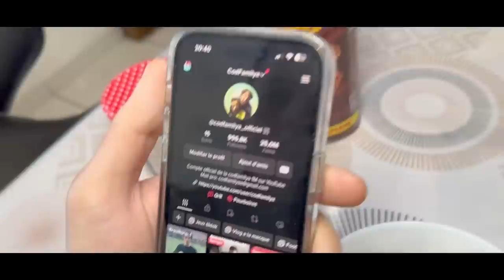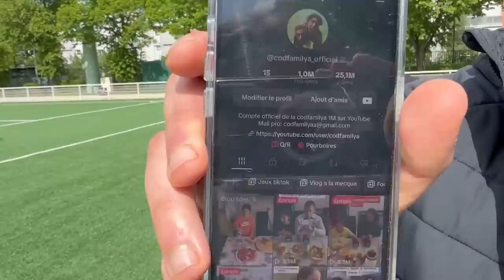24H POUR AVOIR 1 MILLION D'ABONNÉS SUR TIKTOK ! 🤩🔥 ( c'est INCROYABLE)